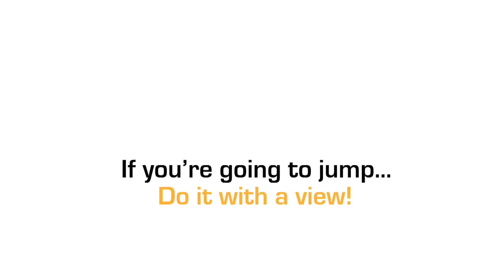Stephen Halifax at Coastal Skydive